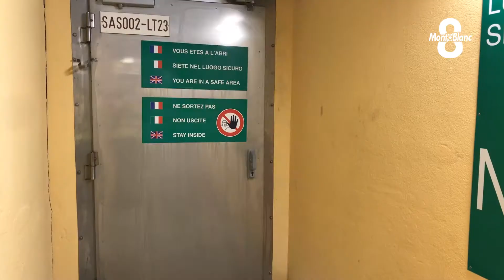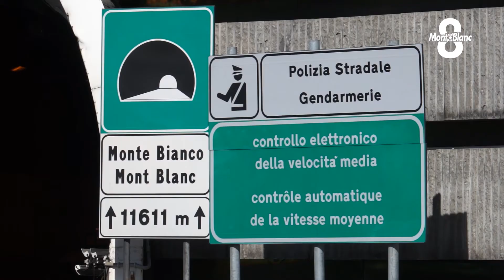Les coulisses du Tunnel du Mont Blanc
En 2017, près de 2 millions de véhicules empruntaient le Tunnel du Mont Blanc. Une fréquentation qui ne cesse d’augmenter au fil des années. Mais comment fonctionne ce tunnel ? Car si vous empruntez cet ouvrage franco-italien, il est rare de pouvoir accéder aux coulisses. Olivia Boisson vous les fait découvrir.

À partir du 9 avril, des travaux vont commencer dans le Tunnel du Mont Blanc. La dalle de roulements va être remplacée, il s’agit de la dalle sous la chaussée. Coût de l’opération : près de 10 millions d’euros.